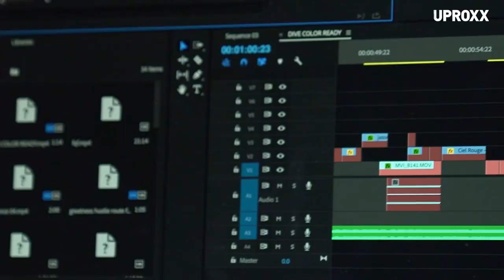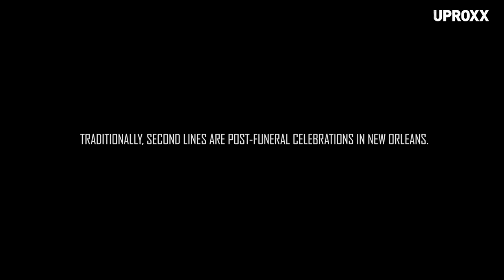Edward Buckles' 'Katrina Babies' Film Gives Voice To The Voiceless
After Hurricane Katrina, kids in New Orleans were forced to grow up fast. Vibrant, driven award-winning filmmaker Edward Buckles (@e.buckles) wants to change lives with his upcoming documentary ‘Katrina Babies.’ Find out how Ed has forgone the ordinary and created the unexpected in the new For The Restless series presented by @thesextonwhiskey.